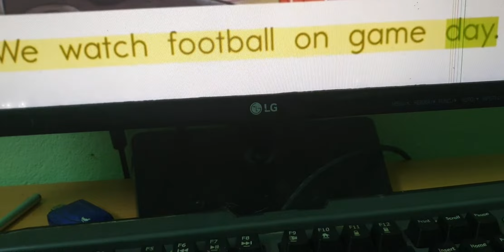book 61/300. the big game